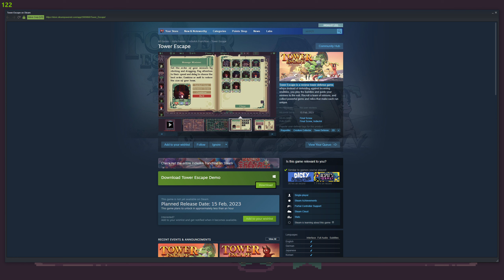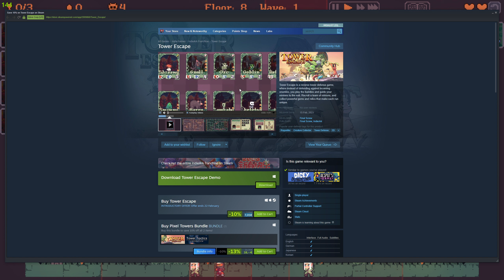[Tower Escape] Ep. -1: Brand new Reverse Tower Defense rougelike game demo. Really cool game!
Trying out this really cool cheap game on Steam that just came out. It has a really cool roguelike feel to it. You should definitely look into it